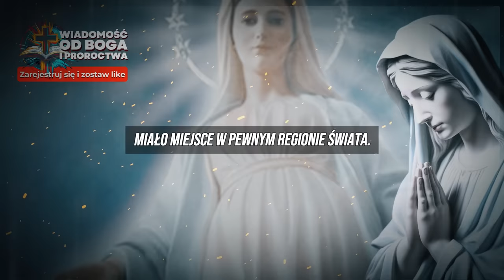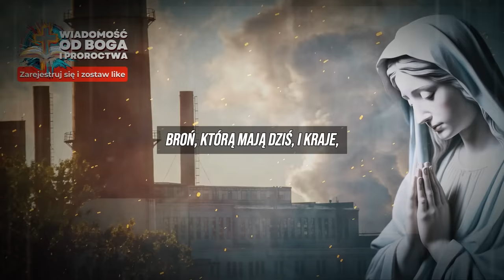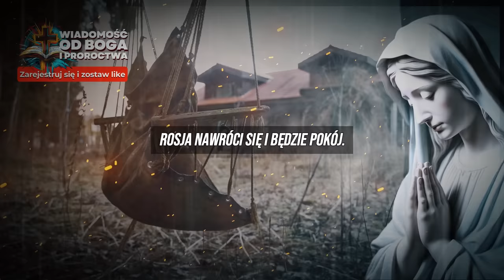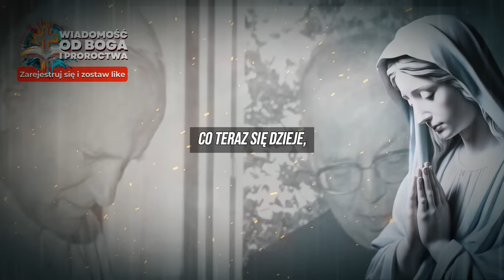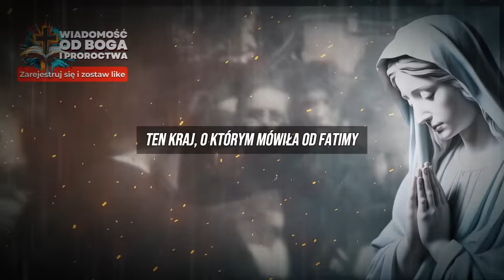🚨Medjugorze Pilne: Mirjana i ostrzeżenie Matki Boskiej dotyczące Rosji | Uwaga Polska